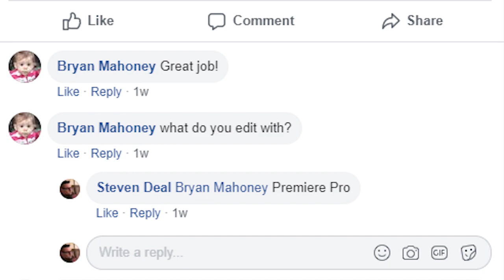100 Subs Thank You! And Simon from NeebsGaming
Welcome to Nerds Playhouse! A Gaming Channel for Gamers.

At Nerd Gamers I put a lot of emphasis on editing.
I play an assortment of games ranging from RPG's to Survival games and anything in between.